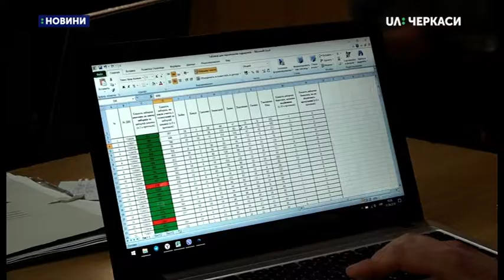Станом на 11-ту годину зі 159 дільниць працівники ОВК № 195 опрацювали протоколи 112-ти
Станом на 11-ту годину зі 159 дільниць працівники окружної виборчої комісії № 195, що в Черкасах, опрацювали протоколи 112-ти. Документацію сюди звозили з Чигиринського, Драбівського і Чорнобаївського районів та 29 дільниць з Черкас. Нині, зі слів заступниці ОВК Любові Здоровенко, триває підбивання підсумків виборів.